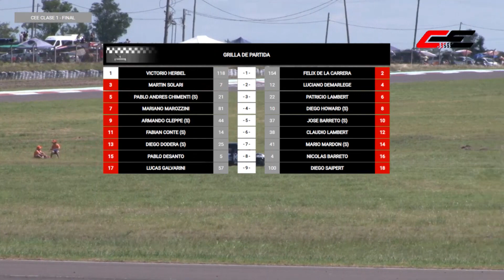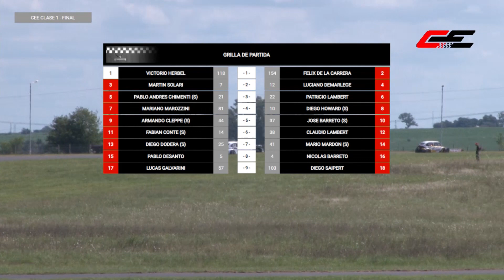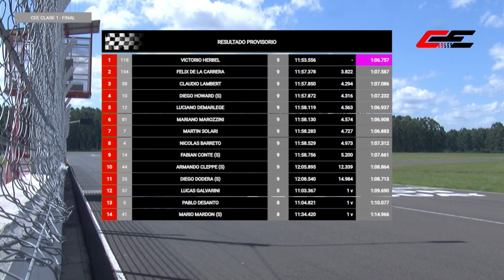CEE Clase 1 - Fecha 01 - Autodromo Concepción del Uruguay - 2024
CEE Clase 1, 2 y 3 - TC Pista Entrerriano - Formula 3 Entrerriana - Relatos Equipo Vertigo de Carrera - Perika Producciones tv